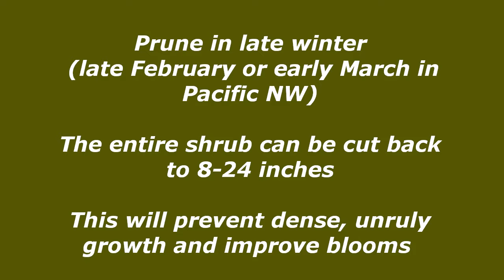Pruning Butterfly Bush (Buddleia)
A brief demonstration on pruning a butterfly bush in late winter to prevent dense growth and improve blooms